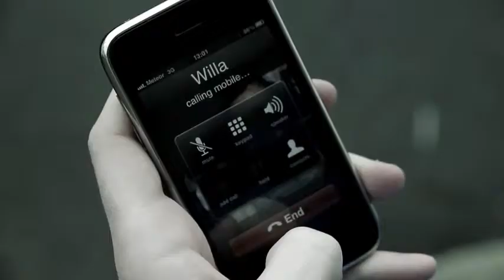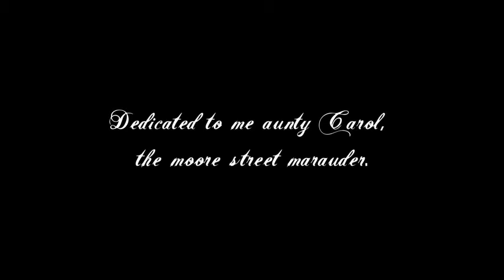Lethal Dialect Get To My Dreams ft Willa Lee Official Music Video YouTube2